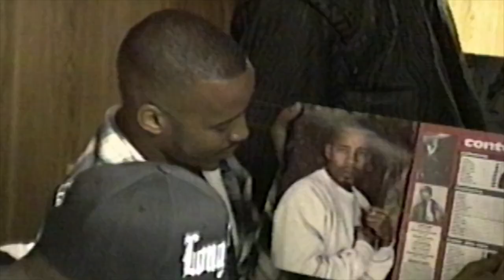WARREN G Talks 'G-Funk' Documentary, West Coast Rap and 213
West Coast Rap legend Warren sat down with EURweb’s Jill Munroe to discuss his introduction into “G- Funk” music from early west coast rap pioneers “Above The Law,” his culture impact on current artists like Kendrick Lamar and Ty $, the impact of streaming on today’s hip-hop, how his debut album saved Def Jam in the 90’s and what motivated him to drop a documentary.

Stay in touch with my other socials!